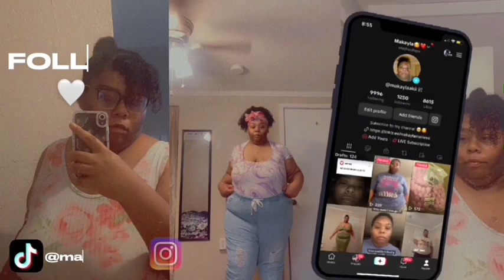Story-time : My first time going to kreepy hollow *I cried * 🤣🤣